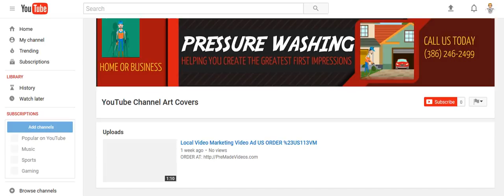PRESSURE WASHING YouTube Channel Cover Image Banner - ORDER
ORDER

You can also order it without any text and edit the cover image yourself.

OPTIONS FOR EDITING YOUR YOUTUBE CHANNEL IMAGE

2.) The TITLE can have a maximum of THREE words – It can be your name, business name, your niche or a tag line.

3.) The description of your services is the 5 to 7 words under the title. You can say something unique about your service and make a statement but keep it to less than 8 words.

4.) You can have 2 Bullet Points. (THREE WORD MAX.)

*** 5.) If you would prefer to use our staff to brand your YouTube Channel cover image, just send us your website URL and we will take the most pertinent information from your site and customize your YouTube cover design for you.

Once we have your business or company name, phone number, website address and any special message or instructions we will create your You YouTube cover within 48 hours.